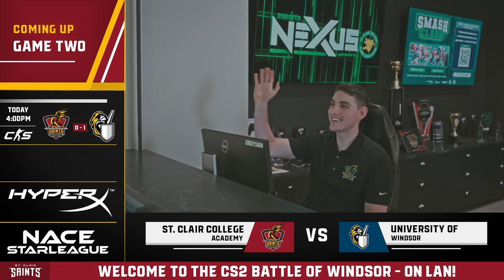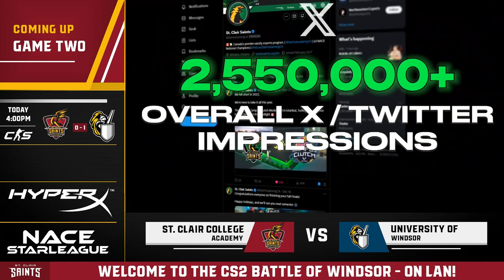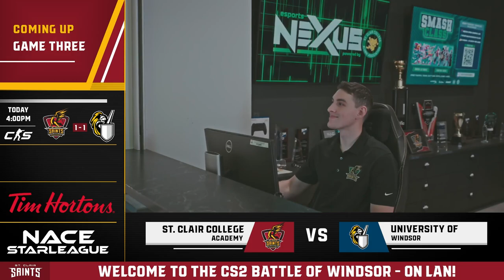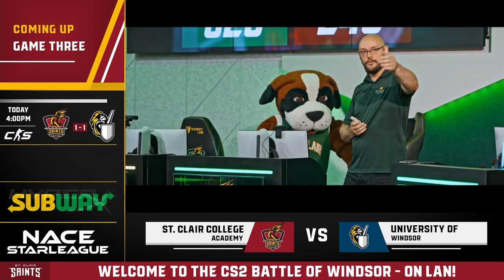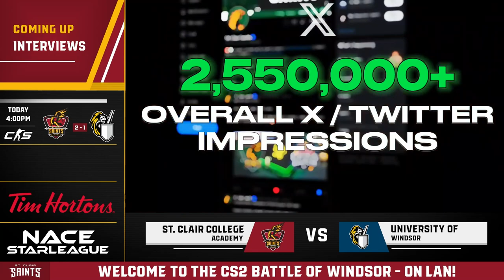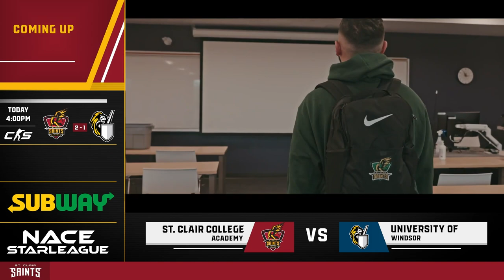BATTLE OF WINDSOR | University of Windsor (UWinEsports) vs. St. Clair College Academy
Winter 2024 NACE STARLEAGUE
Timestamps:
00:00:00 Game One
00:50:34 Game Two
01:26:42 Game Three
02:10:10 Post Game Interviews